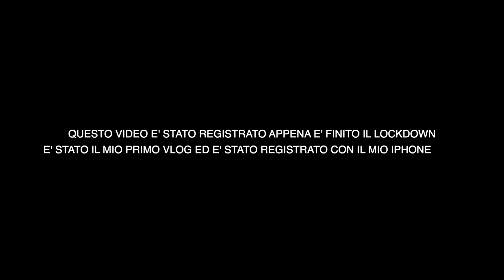LA NUOVA APRILIA! RS 250 SP 🇮🇹🔥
Ho provato la nuova Aprilia RS 250 SP! davvero incredibile! 😍
Perfetta per i giovani motociclisti, per partecipare al campionato andate a iscrivervi sul sito Aprilia! 🚀